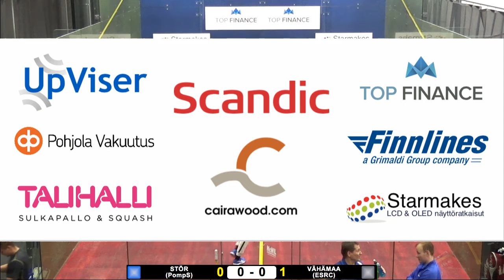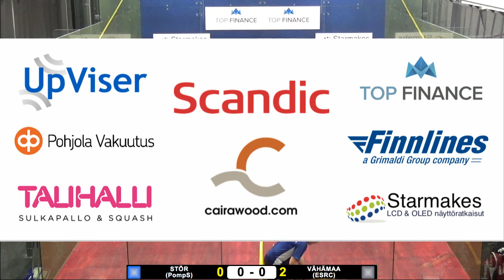SM2020: Jaakko Vahamaa ESRC - Kai Stor PompS